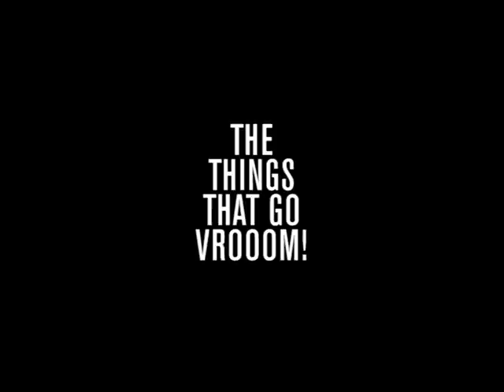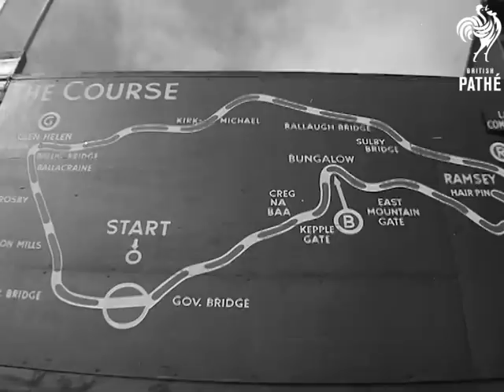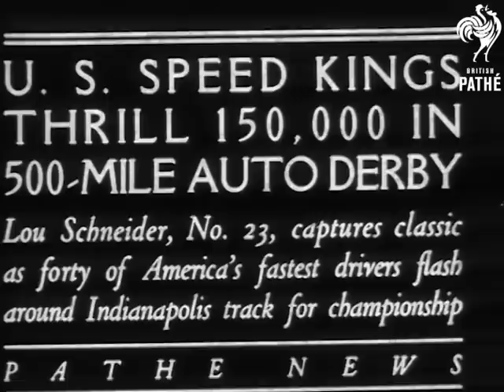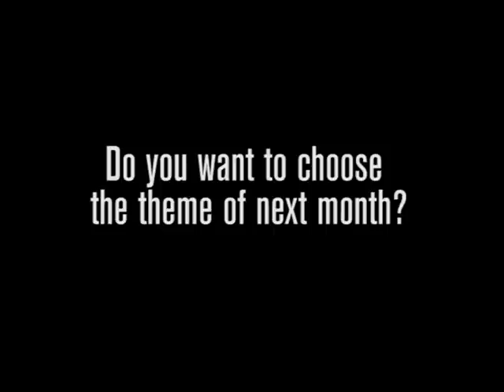8 Races That Shaped Motorsport | British Pathé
THE THINGS THAT GO VROOOM! - MOTORSPORT MONTH ON BRITISH PATHÉ (JANUARY 2016): 8 Races That Shaped Motorsport.

In our latest "List of 8" video, we look back at some of the most iconic races in the fast-paced world of motorsport: Gordon Bennett Races, the Vanderbilt Cup, Monte Carlo Rally, Isle of Man TT,  Mille-Miglia, Indianapolis 500, 24 Hours of Le Mans and Monte Carlo Grand Prix.